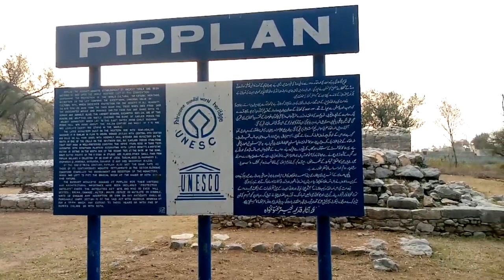پِپلاں بدھ مت خانقاہ